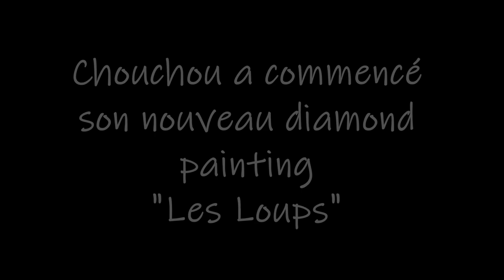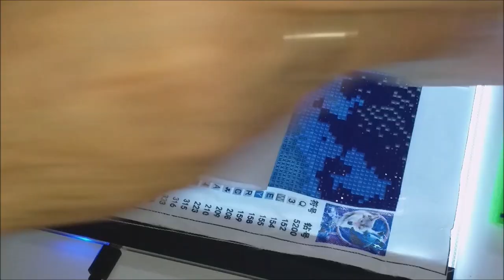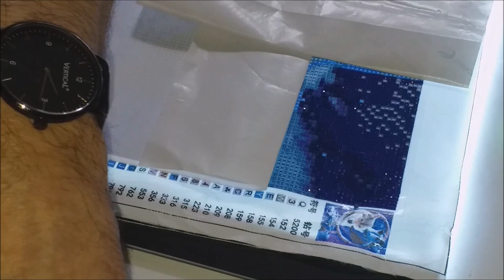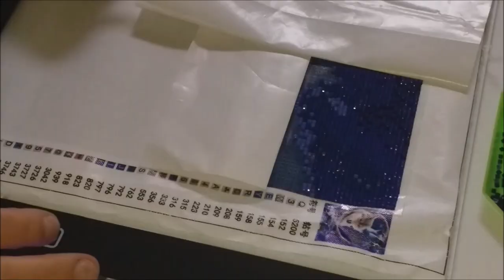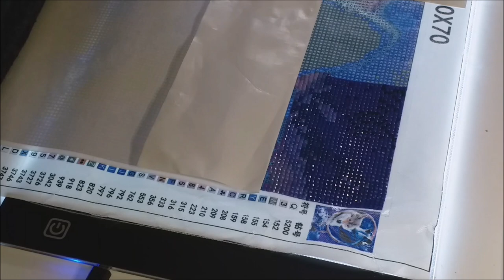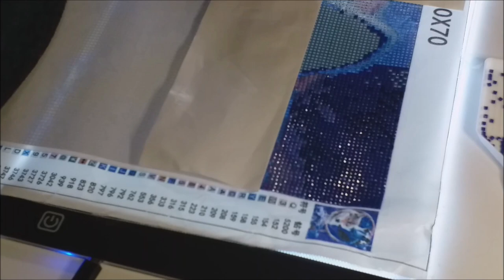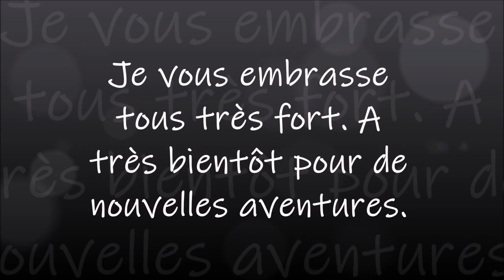CHOUCHOU COMMENCE SON NOUVEAU DIAMOND PAINTING Les Loups